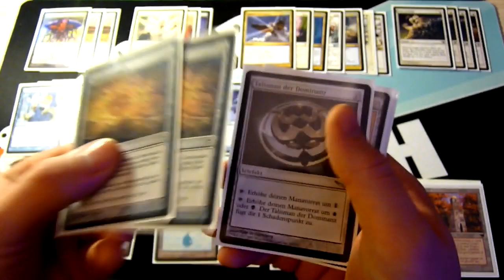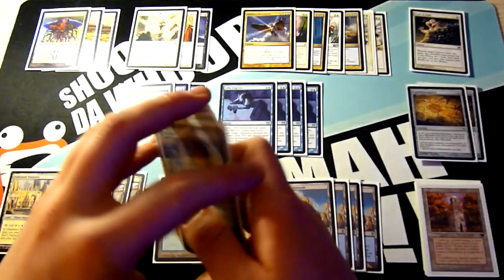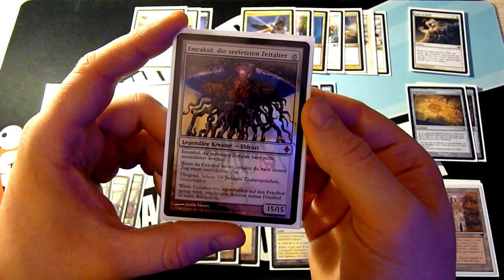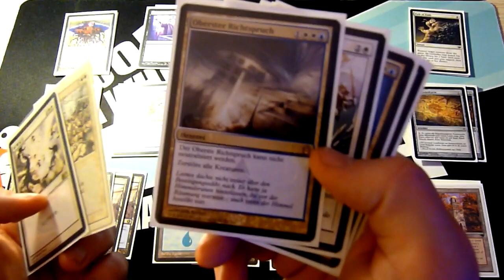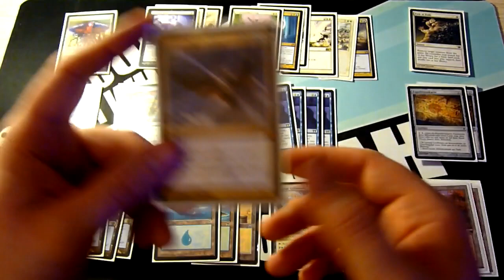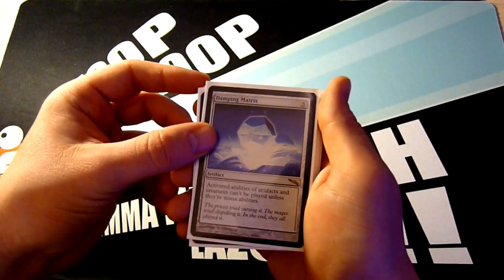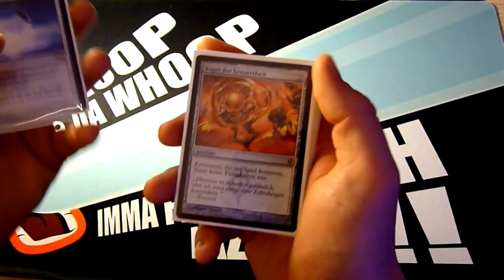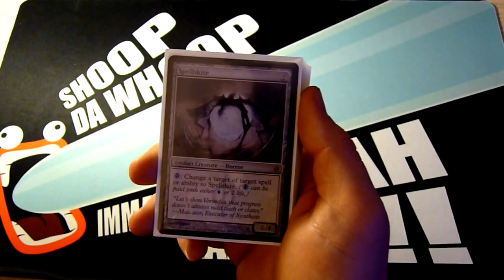MtG - Modern Series - UW Tron Deckcheck [Deutsch]